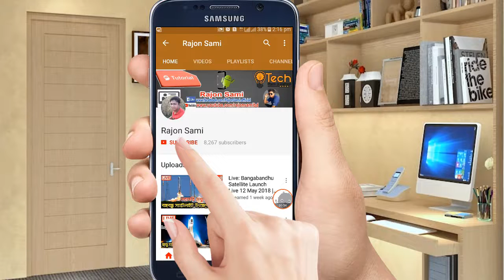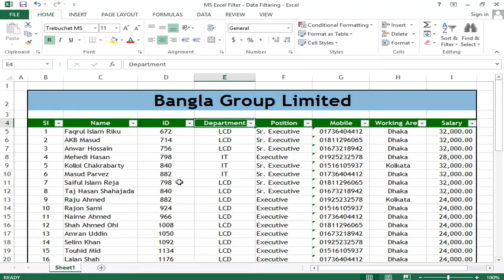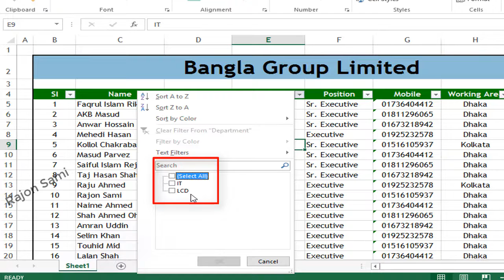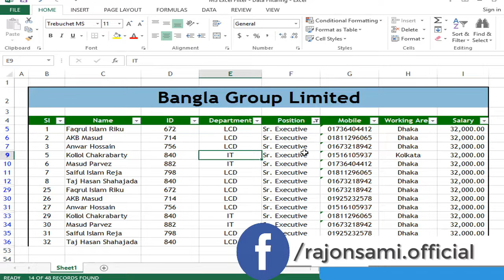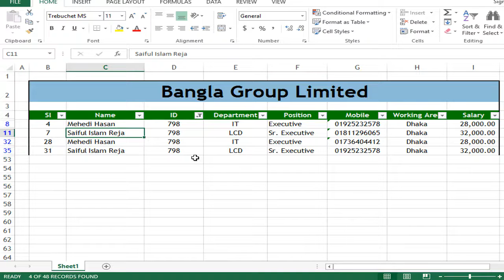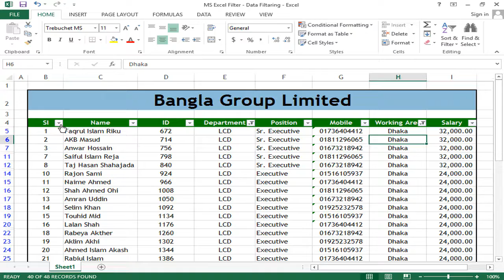MS Excel Filter | Data Sorting and Filtering in Excel Bangla | এক্সেল শর্ট ও ফিল্টার টিউটোরিয়াল